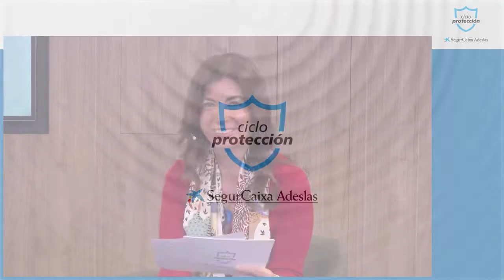ENTREVISTA COMPLETA | Consejos para proteger tu privacidad digital con Víctor Puig | CaixaBank Talks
En esta charla virtual, Víctor Puig, experto en marketing online y social media, nos hablará sobre la importancia de proteger nuestra huella digital y cómo podemos minimizar su impacto en nuestra salud. A través del Ciclo Protección CaixaBank Talks, descubriremos cómo podemos borrar nuestra huella digital y proteger nuestra privacidad en la era digital. No te pierdas esta interesante charla.